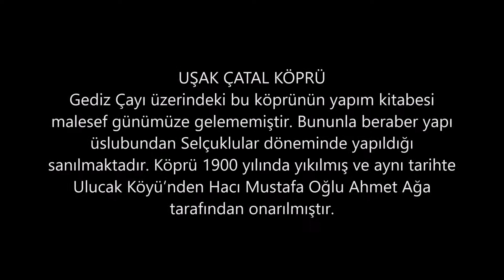Çatal Köprü UŞAK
Ulucak Köyü / Çataltepe Köprüsü
Gediz Çayı üzerindeki bu köprünün yapım kitabesi malesef günümüze gelememiştir. Bununla beraber yapı üslubundan Selçuklular döneminde yapıldığı sanılmaktadır. Köprü 1900 yılında yıkılmış ve aynı tarihte Ulucak Köyü’nden Hacı Mustafa Oğlu Ahmet Ağa tarafından onarılmıştır.

 Köprünün büyük gözü çatlamış ve iki yandan demir putrellerle kuvvetlendirilmiştir. Köprü kesme taştan, üç gözlüdür. Uzunluğu 45 metre, eni 3.50 metredir. Gediz Nehri’nden büyük gözün yüksekliği 7.50 metredir.